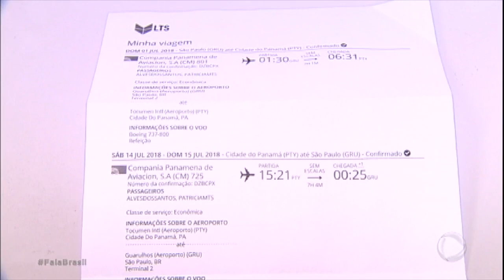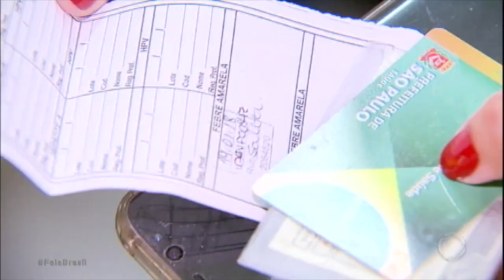Saiba como tirar certificado internacional de vacinação contra febre amarela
Se você pretende viajar nas férias, fique atento se o país que deseja visitar exige o certificado internacional de vacinação contra a febre amarela.